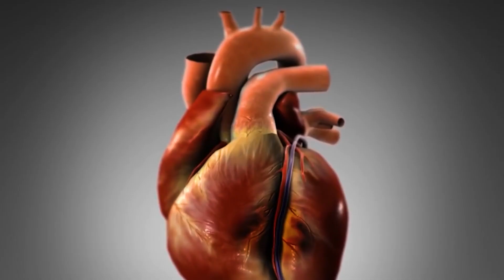Біблок (есмололу гідрохлорид) вже доступний в Україні